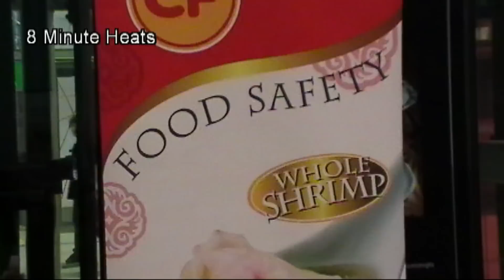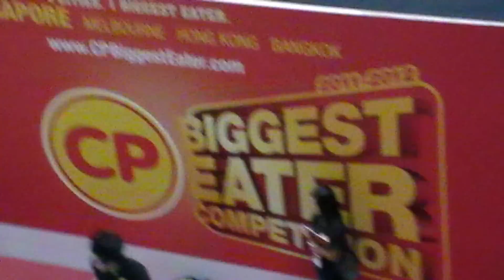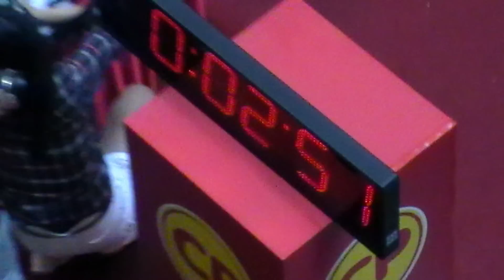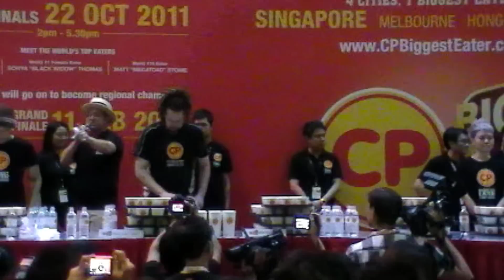CP Biggest Eater 2011-12 Singapore Competition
LIKE / FAVORITE

SO, due to last minute cancelation, CP foods, Vibes Comm., as well as the MLE asked me if I would like to fly out to Singapore to fill the spot. Wtf you think I'd say?
The CP Biggest Eater is an International Contest where not only do they host professional talent, flown in from the United States, but seek out local talent, some that can even rival the pros. Four Qualifiers are being held this year, Singapore, Melborne, Hong Kong, and Bangkok, and top female and male from each local event advances to the Finals, held in Bangkok.
Thanks so much to CP Co. and Vibes Comm. for hosting such a great event and I can't wait to see how the other qualifiers/finals go!